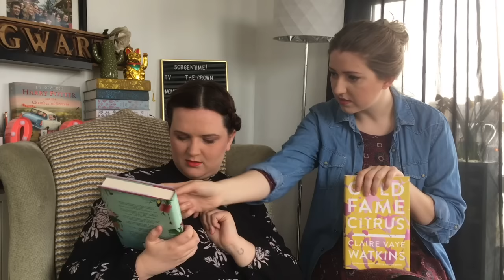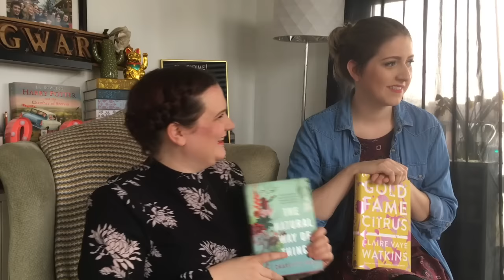Q&A with Mercedes | Lauren and the Books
Hello!

I had Mercedes from the wonderful and amazing channel Mercy's Bookish Musings come to stay with me this weekend, and we found time in between all the eating and laying on the sofa to film this Q&A video. Thanks to everyone for their questions!

Lauren